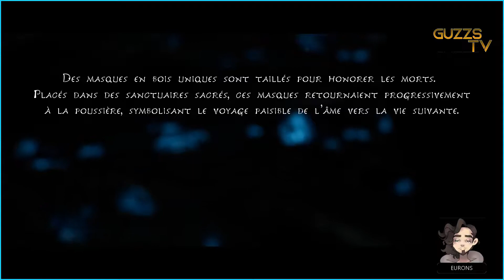Un jeu Magnifique ? Kena : Bridge of Spirits | GAMEPLAY FR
Découverte de Kena : Bridge of Spirits. Grosse claque visuelle, artistique et sonore !